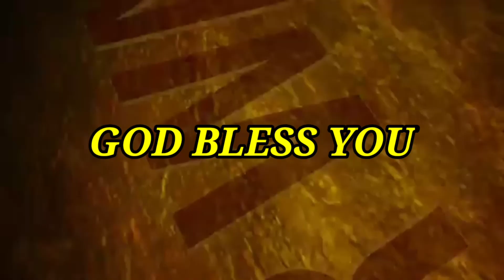ఈ రోజు దేవుని వాగ్దానము(31-10-2020)Today god promise Today god promise in telugu